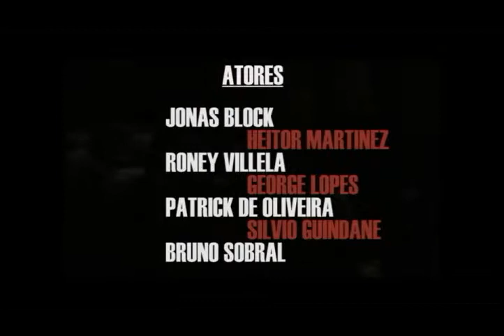Barrela - Making OF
Making of do esptéaculo Barrela. de Dir. de Roberto Bomtempo. Com seu processo de ensaio e curiosidades. Realizado pela Arcos Produções.